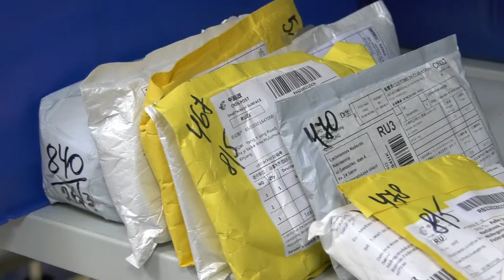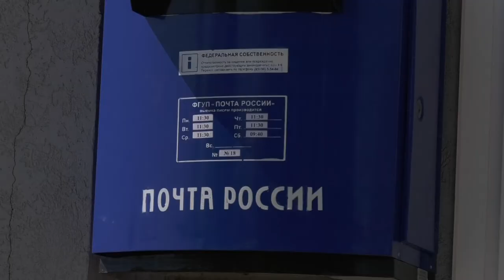Новые правила предоставления почтовых услуг